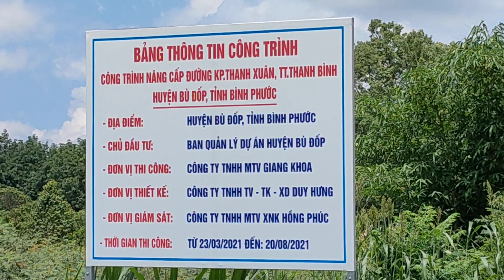Bán Đất Nền (Bình Phước) giá 620 triệu (10x48x40 tc) LH 0329393717 gặp Thanh